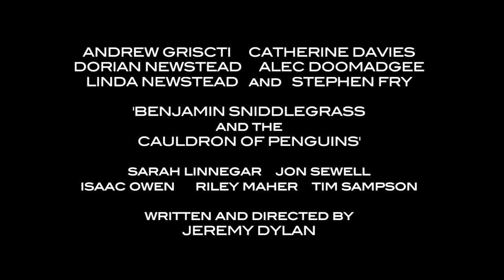Benjamin Sniddlegrass and the Cauldron of Penguins - Trailer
he brand new trailer for 'Benjamin Sniddlegrass and the Cauldron of Penguins', the brand new romantic-fantasy-horror-thriller-sci-fi- mystery-comedy-drama from Seven Shells Media, set for release this December!

It's the story of a nerdy redhead from Cockfosters who unexpectedly discovers he's part of an ancient order of 'Wittertainers' and must travel to Australia to fulfill his birthright. The film stars Andrew Griscti as Benjamin Sniddlegrass, Catherine Davies as Scarlett McKenna, Dorian Newstead as Werner Herzog, Alec Doomadgee as Pentangle, Linda Newstead as Aunt David Morrissey and Stephen Fry as the narrator. Also starring Sarah Linnegar, Jon Sewell, Riley Maher and Tim Sampson.

Written and directed by Jeremy Dylan, with Cinematography by Yavor Dimitrov.

The soundtrack features original skiffle gems written by Mike Carr, Nikki Bennett and Mark Wells and performed by Johnny Leroy and the Impulsives, produced by Jeremy Dylan and Jeff Cripps. The music video for the film's featured song 'Famous' is available

And hello to Jason Isaacs, David Morrissey and Stephen Fry.